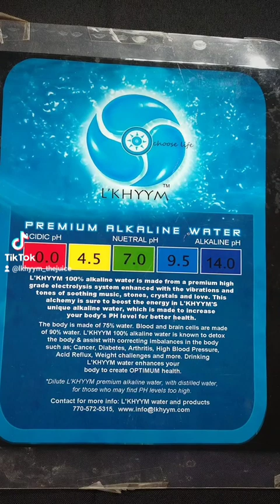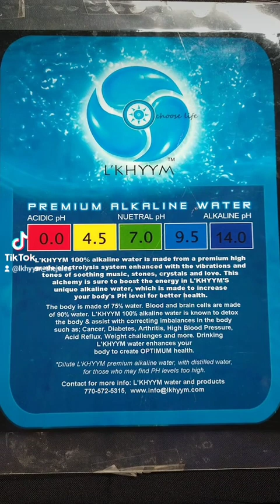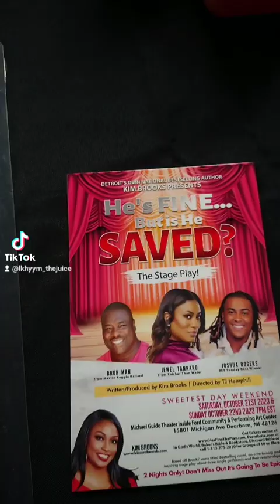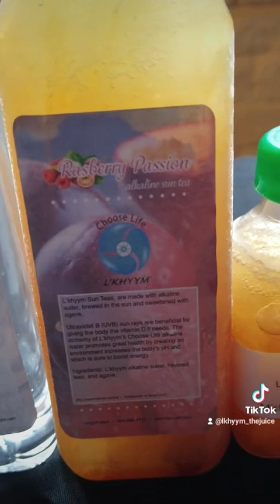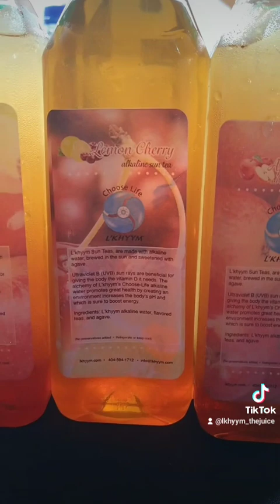L'KHYYM-CHOOSE LIFE Alkaline Water, Teas & Products @ Dr. Jewel Tankard "Tavaverse", Event pt.3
L'KHYYM-CHOOSE LIFE Alkaline Water, Teas & Products @
Dr. Jewel Tankard "Tavaverse", event
Tuesday, October 17, 2023 from 12-2pm
@ Everett's Natural Beauty Sch/Salon
227 Iron St. #133
Detroit, MI
48207

227 Iron St. #133
Detroit, MI
48207

💖 THE NEW SPECIAL PRICES & FLAVORS 💝

WHOLESALE & DELIVERY ORDERS ARE 1ST PRIORITY!!!

Please contact, by calling or texting at: L'KHYYM - CHOOSE LIFE Alkaline Water, Drinks, and Products Attn:

Mi'chael Harris

Twitter.com/Juicepro33

16oz. Bottles: 1=$3, 2=$5, 4=$10, 6=$15, 8=$20

8oz. Bottles Waters: 1=$2, 3=$5, 6=$10, 12=$20, 50=$50

❤️ 8oz. Bottles Waters: wholesale 50=$50, 120=$100, 500=$600, 1,200=$1000 ❤️

16oz. Bottles: 1=$5, 3=$10, 6=$20, 10=$30, 20=$60, 30=$90,

❤️ 16oz. Bottles: wholesale 40=$80, 50=$100, 60=$120, 80=$160, 100=$200 ❤️

8oz. Bottles "Teasers": 1=$3, 2=$5, 4=$10, 6=$15, 8=$20

❤️ 8oz. Bottles "Teasers": wholesale 50=$50, 110=$100, 550=$500, 1,100=$1000 ❤️